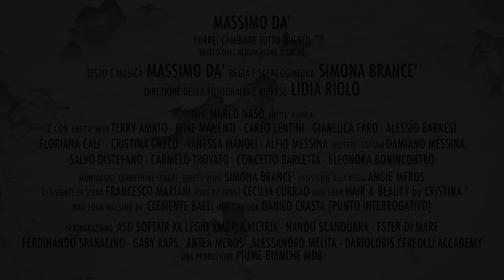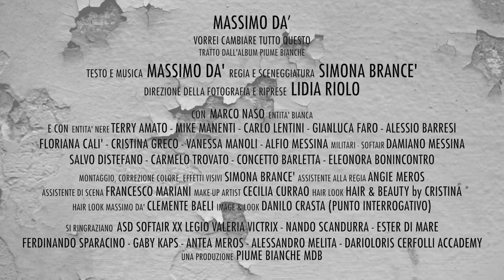MASSIMO DA' - VORREI CAMBIARE TUTTO QUESTO (official Videoclip 2017)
il 5° videoclip estratto dall'album "PIUME BIANCHE" del cantautore Massimo Dà

regia e sceneggiatura / montaggio - effetti visivi e color : SIMONA BRANCE'.
direzione della fotografia e riprese: LIDIA RIOLO.
assistente alla regia: Angie Meros.
assitente di scena: Francesco Mariani.
make-up artist: Cecilia Currao.
hair look personaggi: Hair & Beauty by Cristina.
hair look massimo dà: Clemente Baeli.
image & look: Danilo Crasta (Punto Interrogativo store).

con:
Marco Naso (entità bianca)

(entità nere): Terry Amato,  Mike Manenti,  Carlo Lentini,  Gianluca Faro,  Alessio Barresi,  Floriana Calì,  Cristina Greco,  Vanessa Manoli,  Alfio Messina.

(militari soft-air): Salvo Distefano,  Damiano Messina,  Carmelo Trovato,  Concetto Barletta,  Eleonora Bonincontro.

ringraziamenti: Associazione Valeria Victrix ,  Nando Scandurra, Ester Di Mare,  Ferdinando Sparacino,  Antea Meros,  Gaby Kapps, Alessandro Melita,  DarioLoris Cerfolli Accademy.
credits brano:
testo-musica-voce: MASSIMO DA'
Arrangiamento: Paolo Muscolino.

chitarre: LUCA GALEANO
basso: PAOLO MUSCOLINO
batteria: DAVIDE BUCCERI
back-voice: VINCENZO ZOCCO

registrato e mixato c/o "studio Orange Italy" by Paolo Muscolino e "the Castle Rock" by Ignazio Schirone.

mastering: RICCARDO SAMPERI c/o TRP

prodotto da PiumeBiancheMDB &  Orange Italy
* SELECTION edizioni.

(dedicato a Marcello)